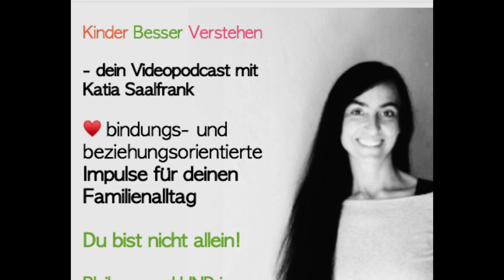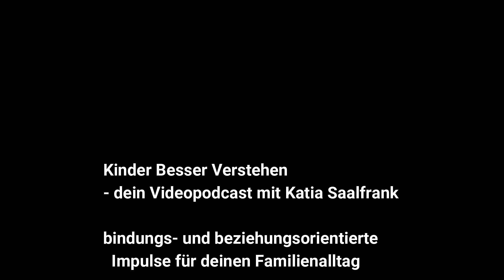Kinder Besser Verstehen - dein Videopodcast mit Katia Saalfrank #29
Sei mit dabei ab dem 22. Juni 2020 in den LIVE-SESSIONS der 💥Sommerakademie Kinder Besser Verstehen in meinem neuen Online-Live-Coaching-Programm und nutze den Code „startindentag“ für eine vergünstigte Teilnahme:

WILLST DU LEBEN, was möchtest du für dich und eine Familie verändern? Es lohnt sich so sehr, denn dein Alltag ist die Kindheit deines Kindes 🤩

Kinder Besser Verstehen - dein Videopodcast mit Katia Saalfrank
❤️bindungs- und beziehungsorientierte Impulse für deinen Familienalltag

Diesen Videopodcast habe ich für dich in Zeiten von Corona ins Leben gerufen. Ich möchte dich in dieser besonderen Zeit besonders unterstützen und begleiten. So sende ich jeden Morgen live auf Facebook & Instagram und begleite dich in den Tag. Jeden Morgen um 8 Uhr stimmen wir uns ein auf das, was uns im Tag begegnen wird, du erhältst kleine Impulse und Übungen, die dafür sorgen, dass du diese herausfordernde Zeit gelassener, (selbst-)bewusster und ruhiger meistern kannst. Die Videos kannst du jetzt auch hier m Kanal nachschauen.

UND: ab 22. Juni LIVE in den Sessions in der Sommerakademie (nutze den Code: startindentag): lass uns gemeinsam los- und weitergehen

Du bist nicht alleine - bleib gesund & in Verbindung!

Deine
Katia

und komm in die ✨ Familienwerkstatt KinderBesserVerstehen, wo ich dich prozessbegleitend über das gesamte Jahr unterstütze:

✨Aus- und Weiterbildungsmöglichkeiten bei mir findest du unter

Bücher und weiterführende Literatur zu Katia Saalfrank:
Kindheit ohne Strafen

Was unsere Kinder brauchen:

Du bist ok, so wie Du bist: